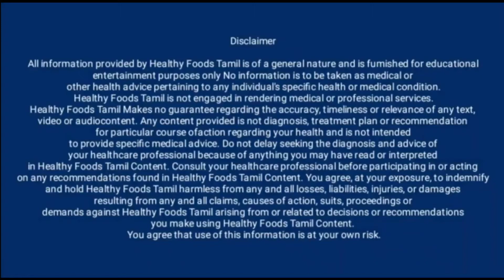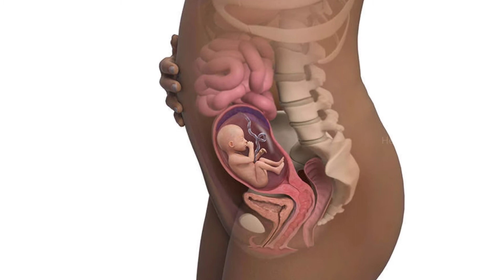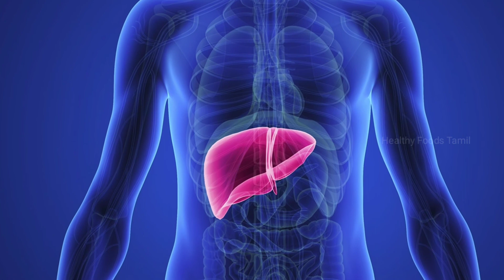What are the Dangers of Coriander Leaves to your Health? - Healthy Foods Tamil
Coriander is an ingredient in all kitchens in the world.  Coriander is added to most dishes for its aroma and unique taste.  Coriander has the ability to turn even ordinary foods into beautiful foods.  Coriander has not only taste and smell but also numerous health benefits.

 Doctors say that while there are many benefits to the kidney, maintaining eye health, fighting toxic foods, and protecting the heart by eliminating toxins in the body, too much corrosion can cause some side effects.  Find out what are the effects of coriander in this post.

 Gestation period

 There is still insufficient information on how safe it is to eat coriander during pregnancy or breastfeeding.  It is better not to eat coriander during these times to prevent danger.

 Allergies

  Most plants are prone to allergies, and coriander is no exception.  A recent study found that 32% of children and 21% of young people have allergies to coriander.  Swelling in the skin, sores on the lips, nausea, wheezing, headaches are some of the allergies caused by coriander.

 diabetes

 People with diabetes should avoid taking coriander.  This is because it increases the amount of sugar in the blood.  Therefore, people who are not diabetic can increase their sugar intake when they consume more coriander.  This can have serious consequences.

 Liver problems

 Eating too much or too much coriander can cause liver problems.  The oil content in coriander seeds is commonly used to treat liver problems, but excessive use of it can cause gallbladder secretion and cause abnormal conditions.